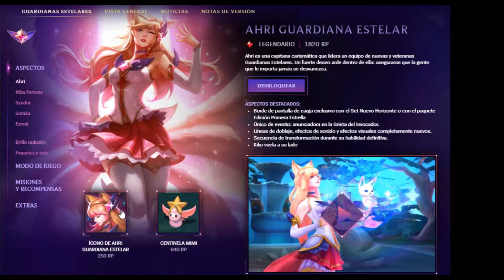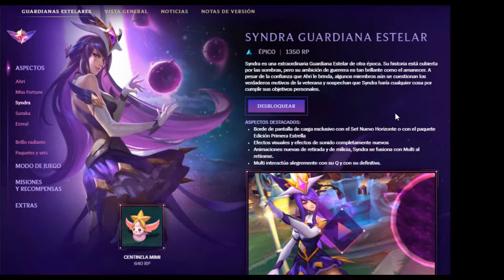Nuevas skin Guardianes Estelares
syndra
ezreal
soraka
miss fortune